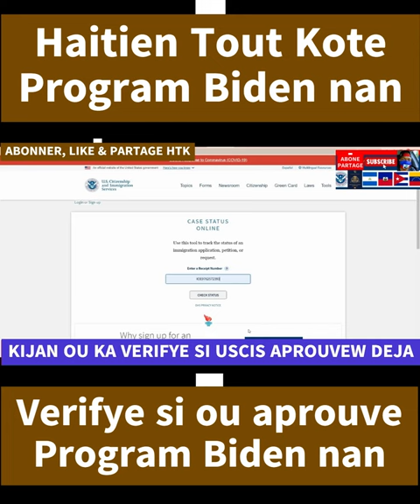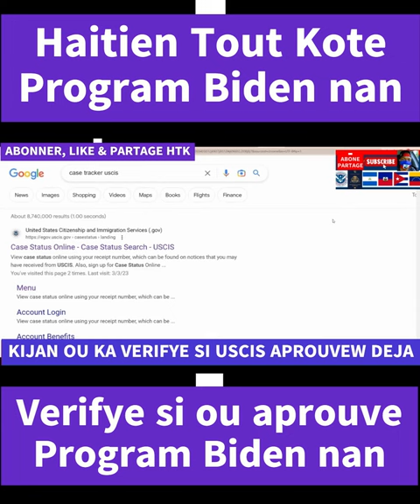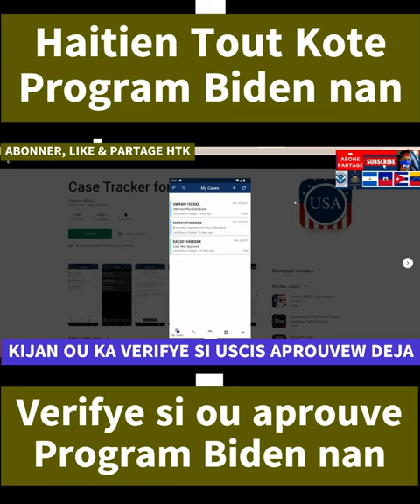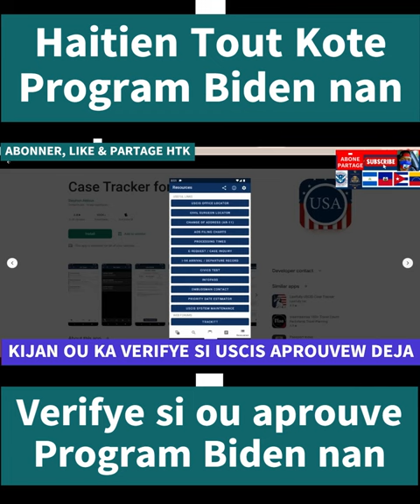VERIFYE SI IMMIGRATION APROUVEW NAN PROGRAM BIDEN NAN